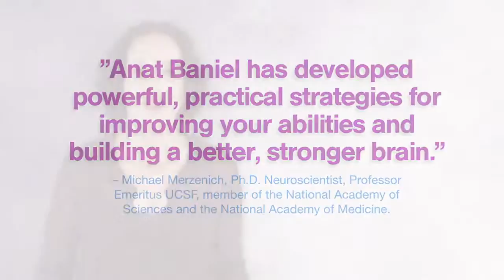About the Anat Baniel Method